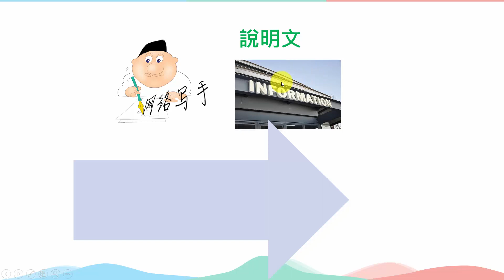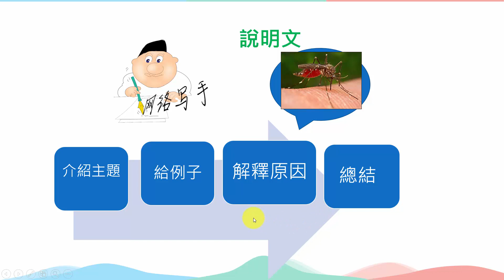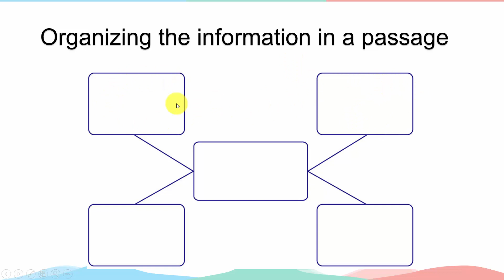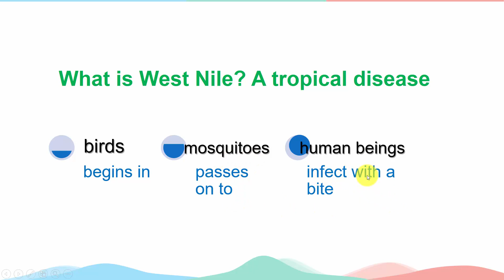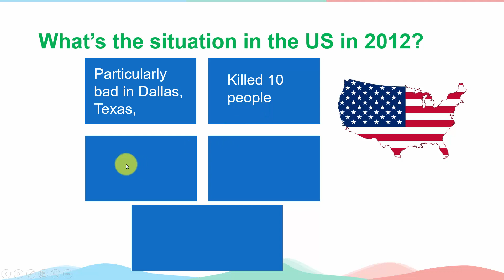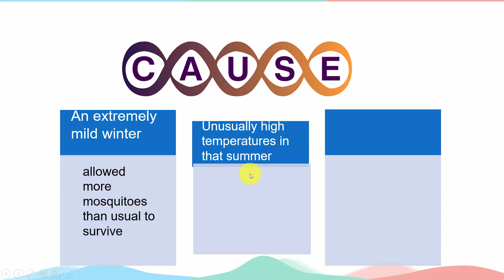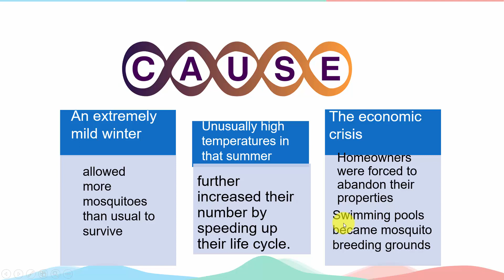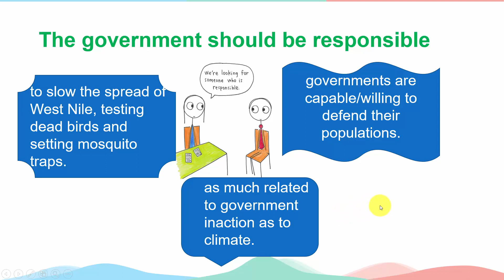107學測45─48閱讀技巧